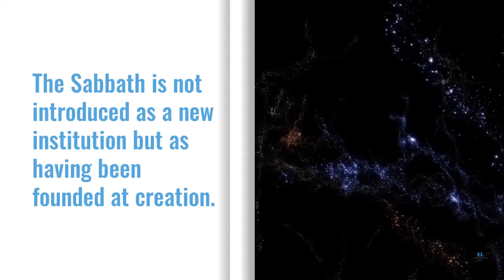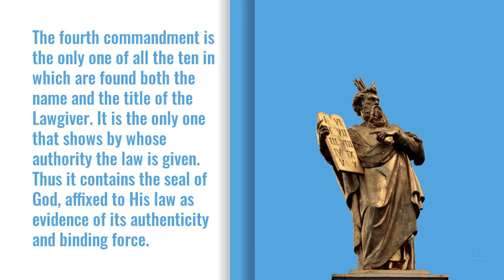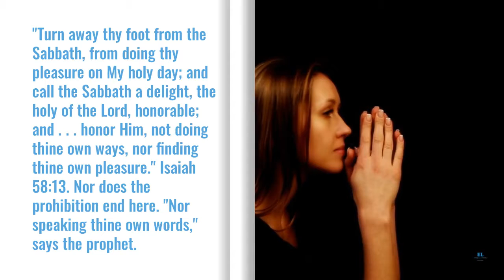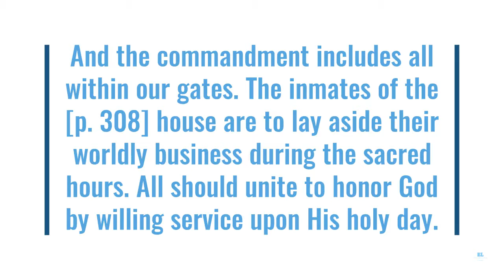Remember the Sabbath Day to keep it Holy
The Sabbath is not introduced as a new institution but as having been founded at creation. It is to be remembered and observed as the memorial of the Creator's work. Pointing to God as the Maker of the heavens and the earth, it distinguishes the true God from all false gods. All who keep the seventh day signify by this act that they are worshipers of Jehovah. Thus the Sabbath is the sign of man's allegiance to God as long as there are any upon the earth to serve Him. The fourth commandment is the only one of all the ten in which are found both the name and the title of the Lawgiver. It is the only one that shows by whose authority the law is given. Thus it contains the seal of God, affixed to His law as evidence of its authenticity and binding force.

God has given me six days wherein to labor, and He requires that their own work be done in the six working days. Acts of necessity and mercy are permitted on the Sabbath, the sick and suffering are at all times to be cared for; but unnecessary labor is to be strictly avoided. "Turn away thy foot from the Sabbath, from doing thy pleasure on My holy day; and call the Sabbath a delight, the holy of the Lord, honorable; and . . . honor Him, not doing thine own ways, nor finding thine own pleasure." Isaiah 58:13. Nor does the prohibition end here. "Nor speaking thine own words," says the prophet. Those who discuss business matters or lay plans on the Sabbath are regarded by God as though engaged in the actual transaction of business. To keep the Sabbath holy, we should not even allow our minds to dwell upon things of a worldly character. And the commandment includes all within our gates. The inmates of the [p. 308] house are to lay aside their worldly business during the sacred hours. All should unite to honor God by willing service upon His holy day.